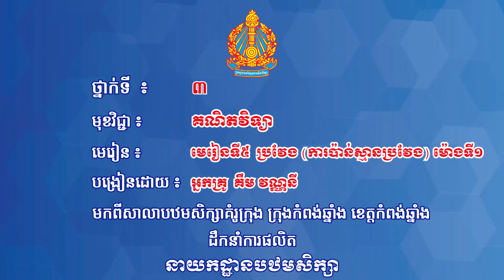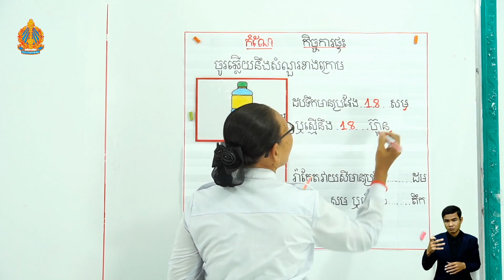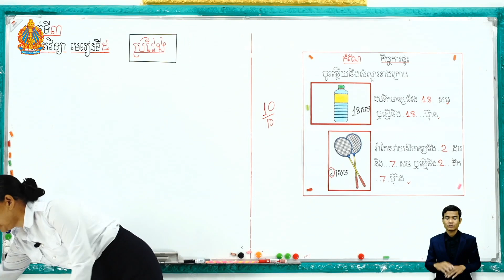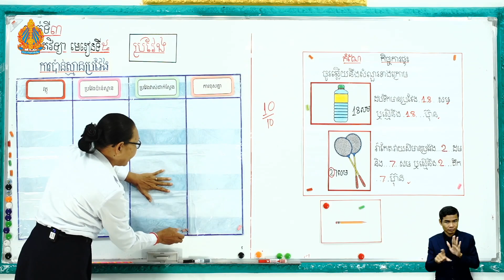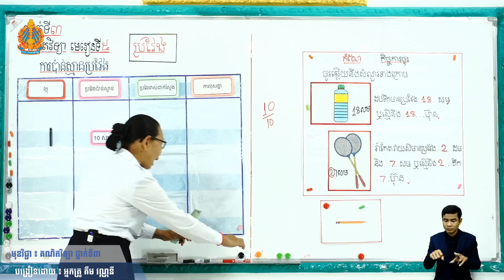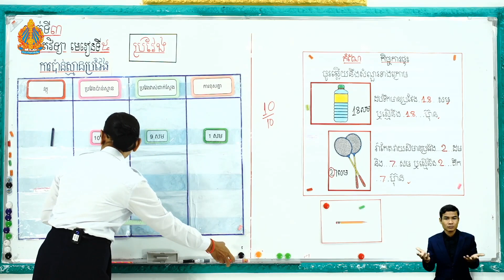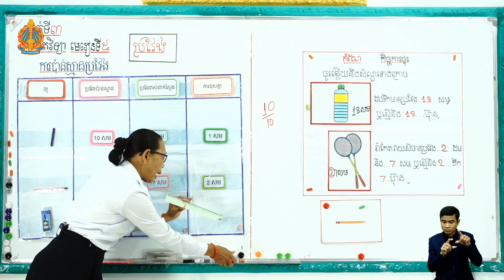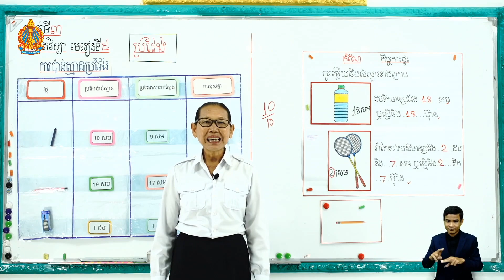ថ្នាក់ទី៣ គណិតវិទ្យា មេរៀនទី៥៖ ប្រវែង​​ (ការប៉ាន់ស្មានប្រវែង)​ ម៉ោ​ងទី​១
មេរៀនទី៥៖  ប្រវែង​​ (ការប៉ាន់ស្មានប្រវែង)​ ម៉ោ​ងទី​១
បង្រៀន​ដោយ៖ អ្នកគ្រូ គឹម វណ្ណនី
សាលា​បឋមសិក្សាគំរូក្រុង ក្រុងកំពង់ឆ្នាំង ខេត្តកំពង់ឆ្នាំង